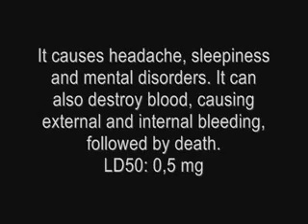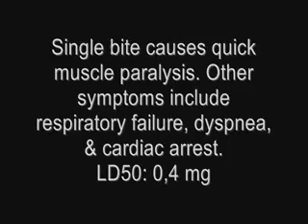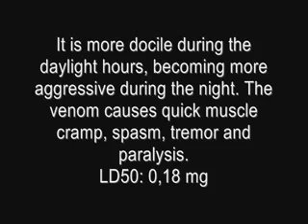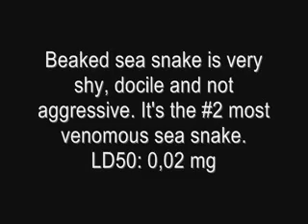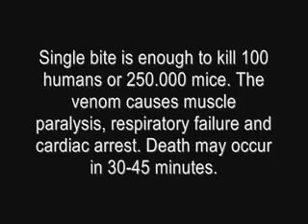Top-10-Most-Venomous snakes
cool interesting